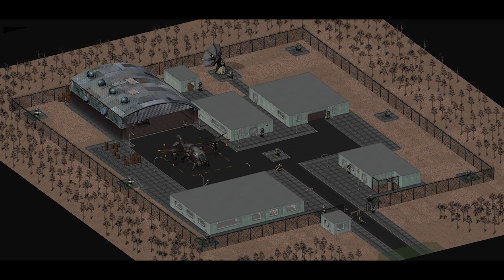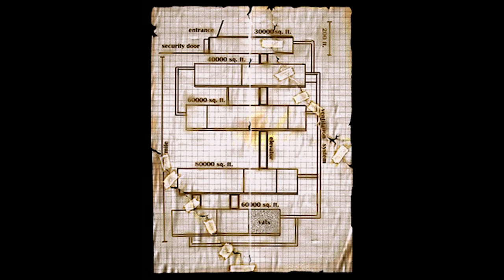Fallout 1: What if the Master won? - Fallout alternate history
What would happen if the Master from the original Fallout game was victorious in defeating the vault dweller and raiding vault 13?